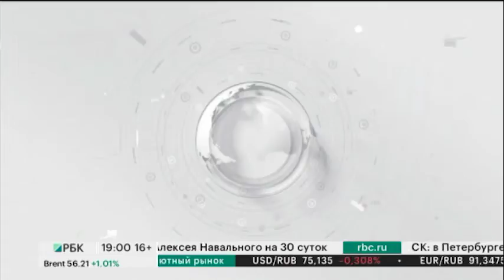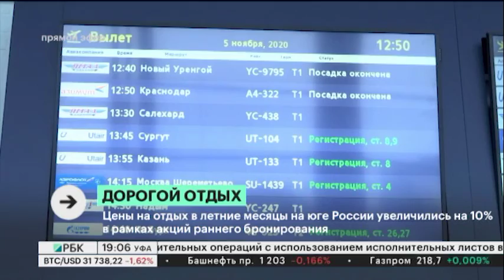Новости 26.01.2021 19:10